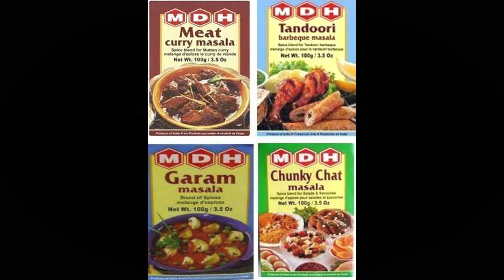MDH की कुल संपत्ति जानकर चौक जाओगे ! 😱🔥🔥